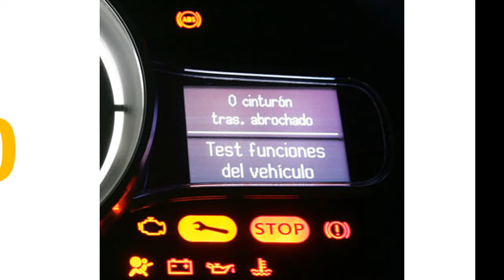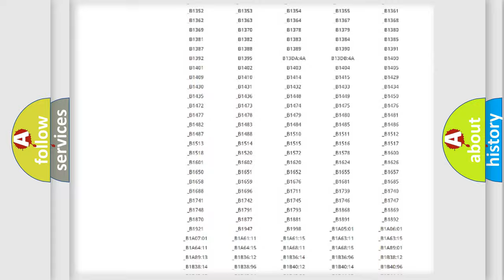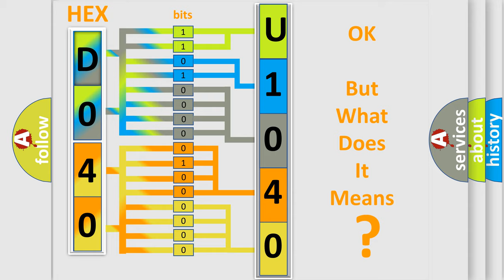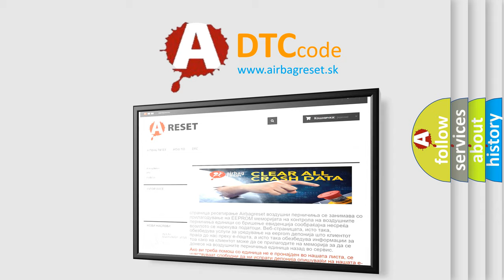DTC Saturn U1040 Short Explanation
Contents:
0:21 Basic DTC analysis according to OBD2 protocol standard.
1:48 Insight into programming
2:58 A diagnostically understandable description of the Diagnostic Trouble Code
3:05 Basic error definition

Make:
Saturn
Code:
U1040
Definition:
Charging System Lamp Control Circuit
Description:
Conditions for Setting the DTC.Ignition is ON.An improper voltage level has been detected on the alternator lamp driver circuit.Above conditions for at least 20 seconds.
Cause:
When the engine speed is greater than 1200 RPM and